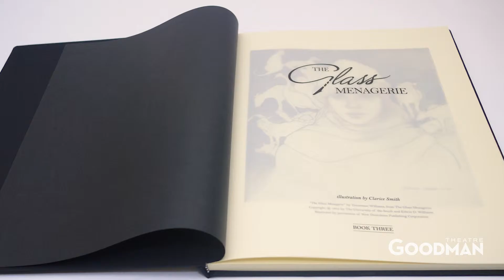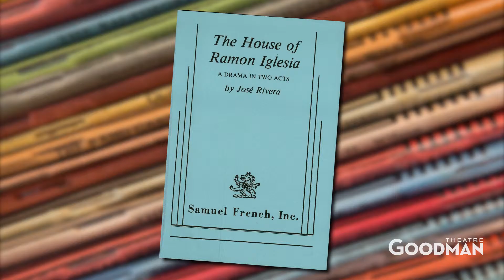Inside Beauty: José Rivera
Get an in-depth look at playwright José Rivera's work "Another Word for Beauty" and his remarkable two-decade legacy with Goodman Theatre.